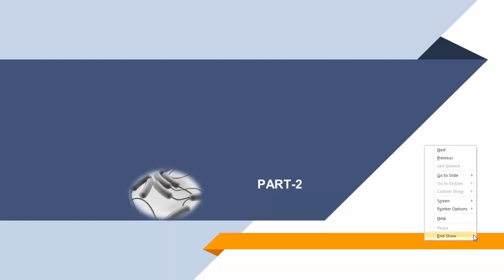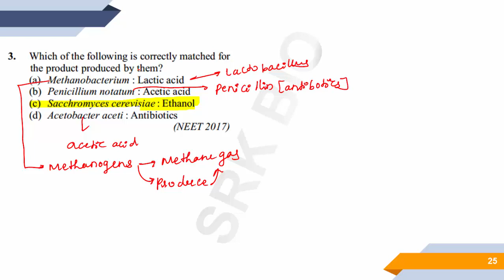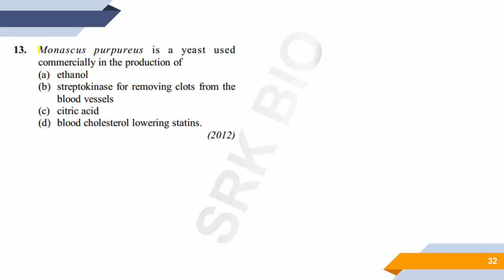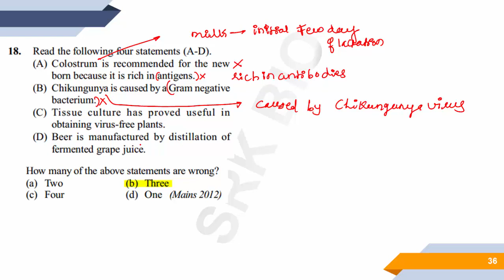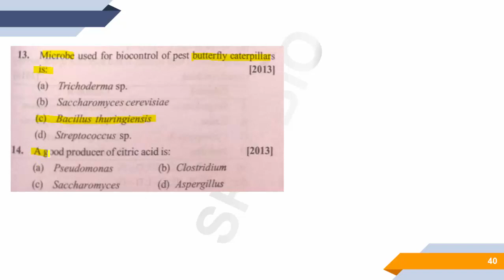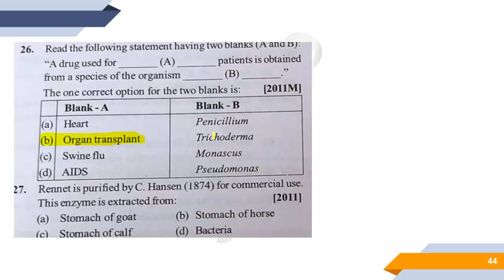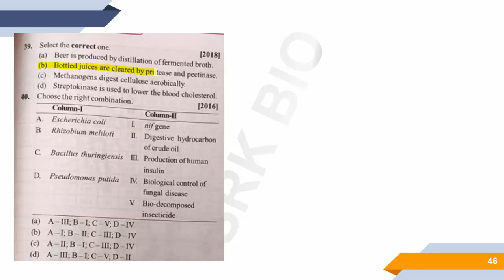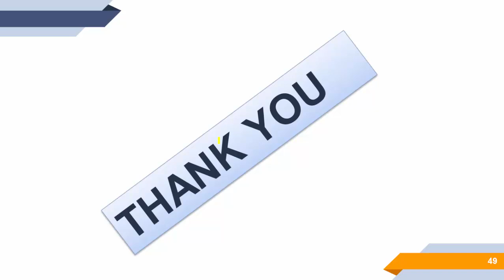MICROBES IN HUMAN WELFARE :NEET/KCET PART-2/CLASS 12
NEET-MICROBES IN HUMAN WELFARE MCQS
KCET-MICROBES IN HUMAN WELFARE MCQS
NCERT CLASS 12 BIOLOGY CHAPTER-10